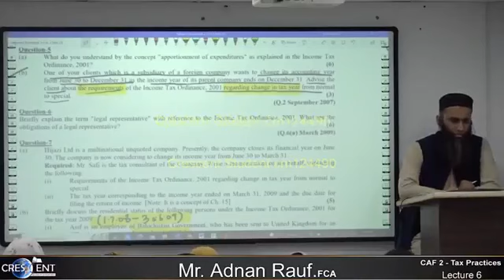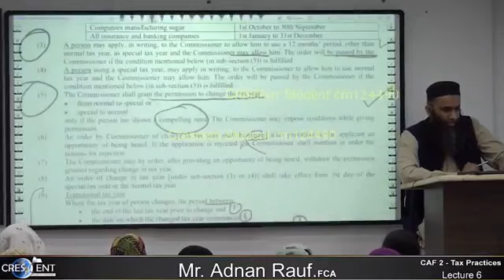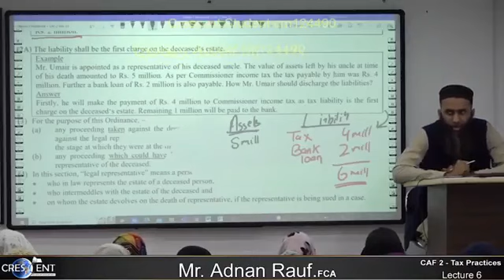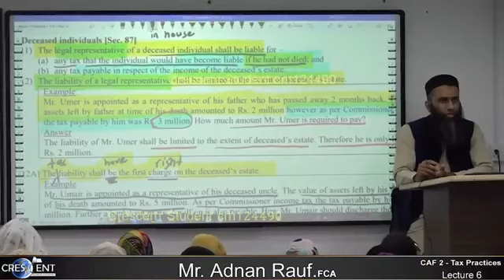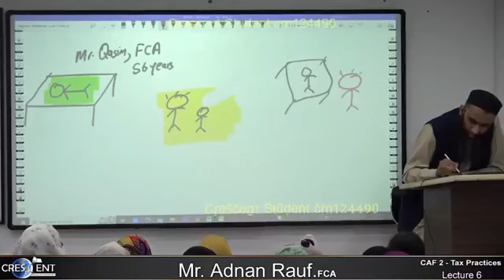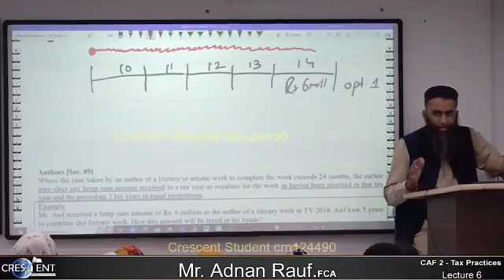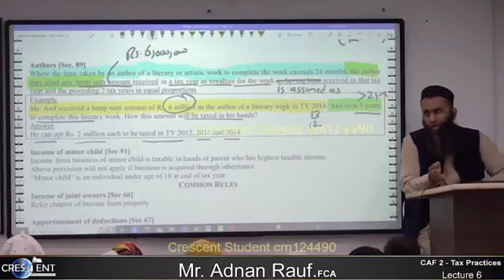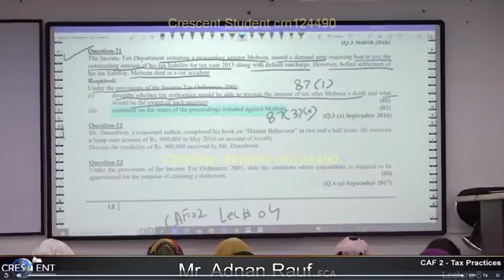CAF 2 ~Lec 06 ~Current attempt